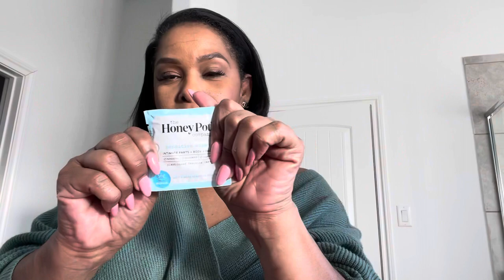What’s in my overnight bag: new luxury perfume: REJUVENATION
Hey girl hey! Happy self care Sunday. Today I’m showing you what I pack for bae’s house! And let’s rejuvenate! I hope y’all enjoy.